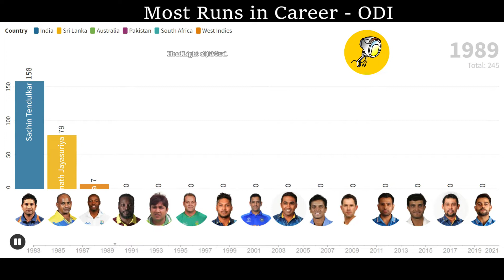ODI Most Career Score - Data till 2021 | World Cricket | One Day International Cricket Men